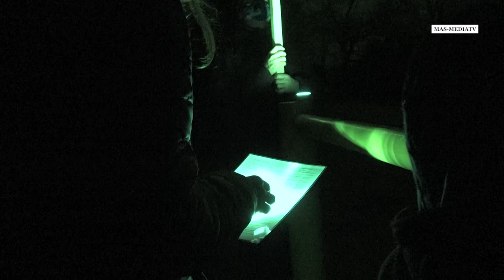EKSTREMALNA DROGA KRZYŻOWA - LAS STRACHOCIŃSKI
Parafia pw. Najświętszej Maryi Panny Bolesnej Wrocław-Strachocin